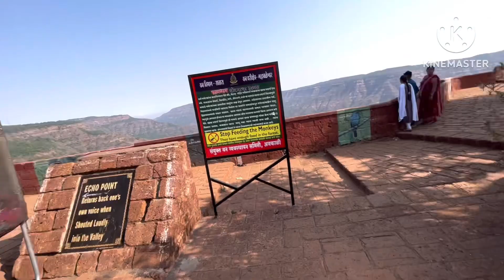Aaj amhi mhabaleshwar che point firlo 😂❤️😂❤️😂❤️💫✨/talks with tanish 😂❤️